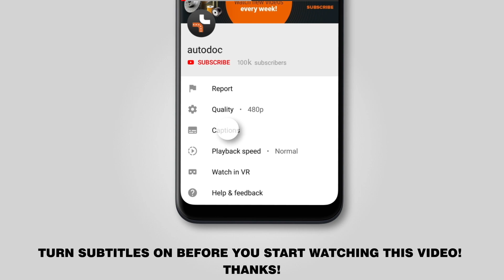Как заменить свечи зажигания AUDI A3 1 (8L1) [ВИДЕОУРОК AUTODOC]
Как заменить свечи зажигания на AUDI A3 1 (8L1) 1.8 Хэтчбек 09.1996–06.2003 [ВИДЕОУРОК AUTODOC]

Свечи зажигания на автомобилях AUDI A3 (8L) (09.1996–05.2003) / AUDI TT Coupe (8N) (10.1998–06.2006) / SEAT Leon I (1M, 1M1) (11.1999–06.2006) / SEAT Toledo II (1M, 1M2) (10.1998–05.2006) / SKODA Octavia I (1U) (09.1996–12.2010), как правило, заменяются по идентичному алгоритму. Однако могут быть некоторые отличия, вызванные особенностью конструкции транспортного средства.

🔝 ТОП бренды, которые производят свечи зажигания: BOSCH, NGK, CHAMPION, FEBI BILSTEIN, RIDEX.

🛠️ Инструменты, которые вам понадобятся, чтобы заменить свечи зажигания:
- динамометрический ключ
- свечная торцевая головка №16
- высокотемпературная смазка для свечей зажигания